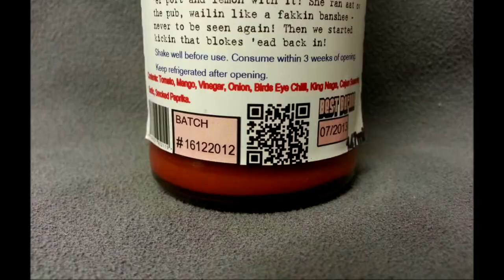Snack Jockey Foods Naga Lout Hot Sauce review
Today we are back with another tasty offering from Snack Jockey Foods with their Naga Lout sauce.

Ingredients : Tomato, mango, vinegar, onion, Birds Eye chilli, King Naga, cajun seasoning.

This is a great tasting, almost bolognese flavoured sauce with a good amount peppery burn from the Bird's eye chilli and the lasting glow of the Naga.